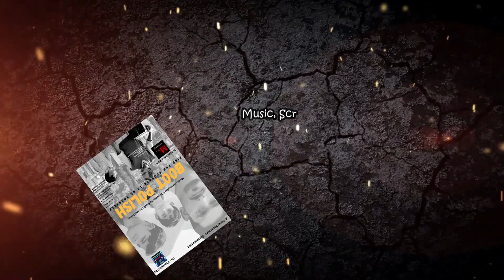Boot Polish | Trailer | Sayak Dev | Ayan Mukherjee | Nishu Raj | Anurag Sharma | Priyanshu Mandilwar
Boot Polish, Trailer of Short Film
Cast Promotions

BOOT POLISH :-

Star Cast-
Ayan Mukherjee
Nishu Raj
Anurag Sharma
Priyanshu Mandilwar
Drishti Chakraborty
Ravi Mishra
Soma Chakraborty
Satyajeet Ganguly

Background Score -
Bhaskar Roy

Creative Design -
Priyanka Sharma

Marketing Head -
Sanjana Roy
Binit Kumar

Cinematography -
Ritesh Rajveer
Saurav Thakur

Assist. Directors -
Shristy Thakur
Ritesh Rajveer
Priyanshu Mandilwar

Story -
N. K. Raj

Music, Screenplay & Direction
Sayak Dev Mukherjee